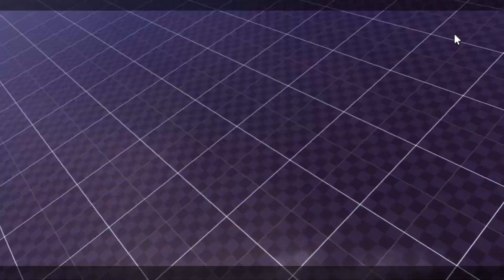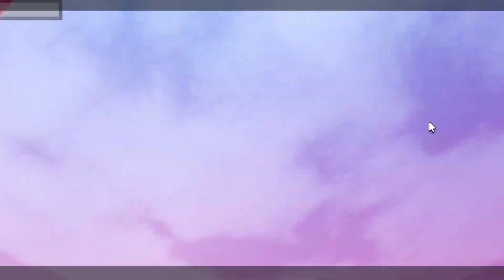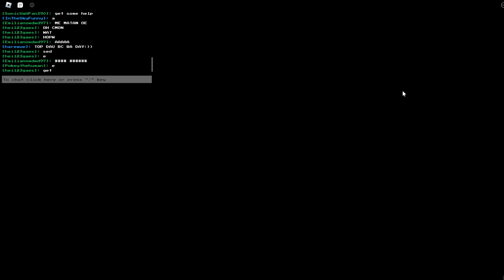AB: totally some 1v1 with "Player Skin"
WDYM "Greetings."
IT'S NOT GREAT AT ALL-
ok spare me plz